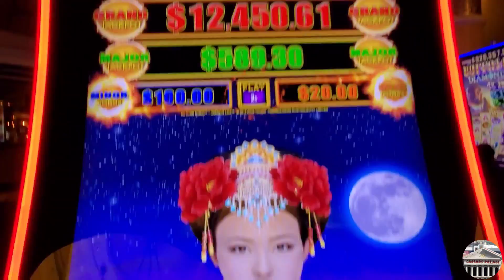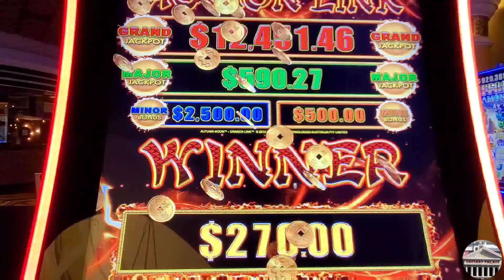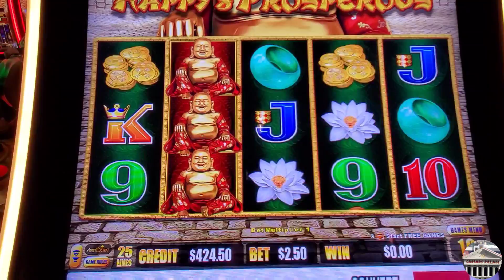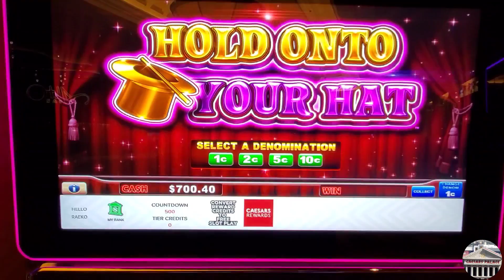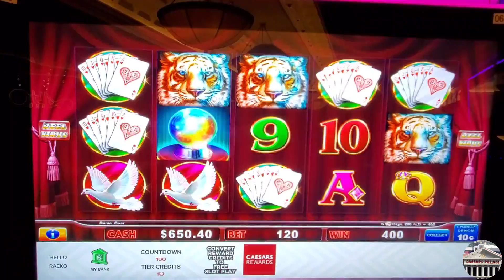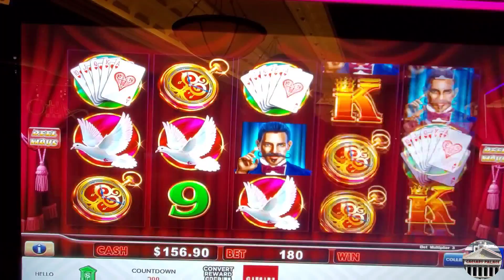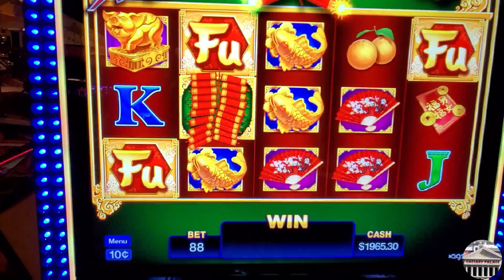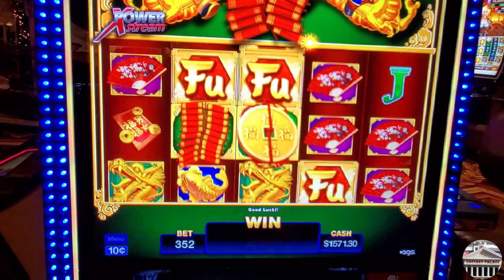CAESARS SHUT US DOWN doing $88 SPINS on Fu Nan Fu Nu!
Hello Viewers! We hope you all are enjoying your holiday season! We decided to take a December trip to Vegas! We started off at Caesars playing some Dragon Link! We then moved on Hold on to Your Hat! We end the session playing up to $88 a spin on Fu Nan Fu Nu! We hope you enjoy the footage!